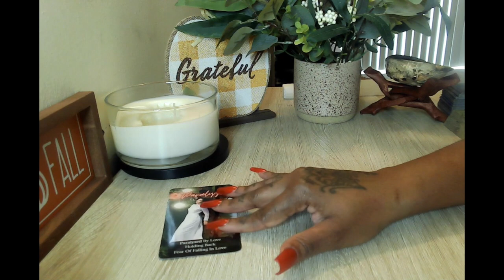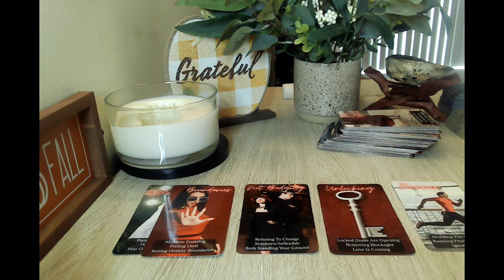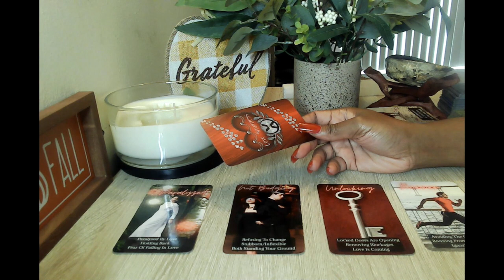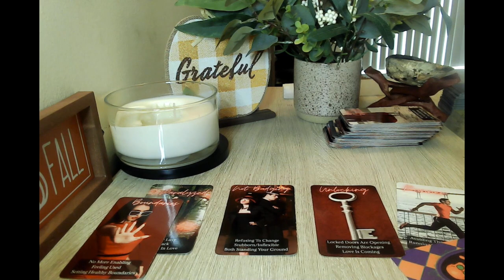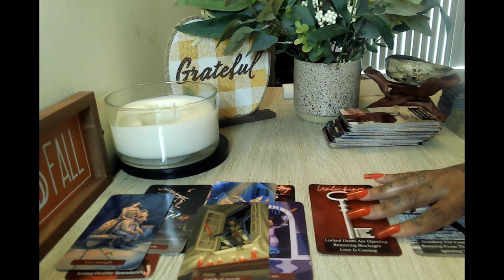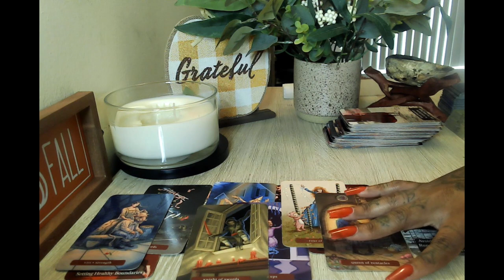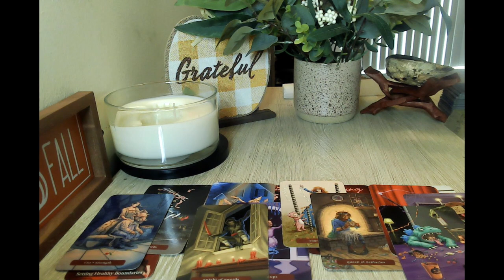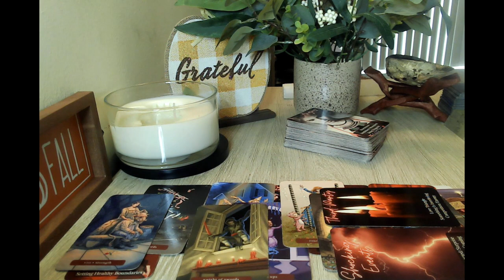TAURUS THEY ARE BLAMING YOU SO WHAT ARE YOU GOING TO DO ABOUT IT? 👀 RE-UPLOAD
☀️ SPECIAL READINGS PRICING ☀️

This is a general Tarot reading accompanied by the Oracle. General readings include love, finances, and self-care advice. $50 (30 MIN.)